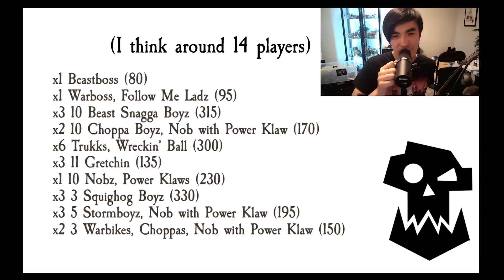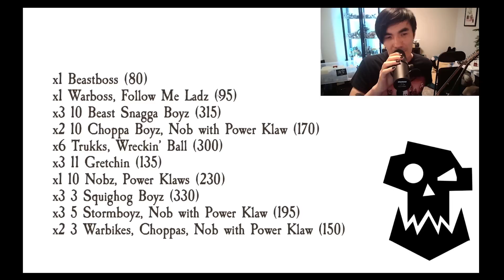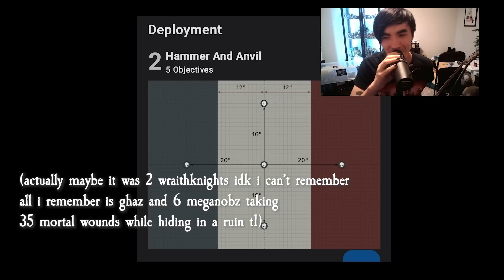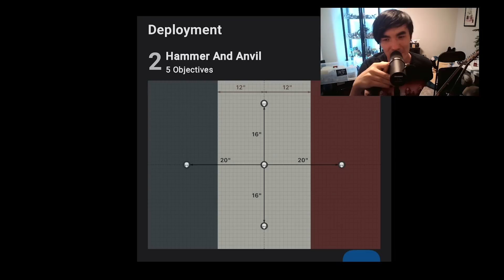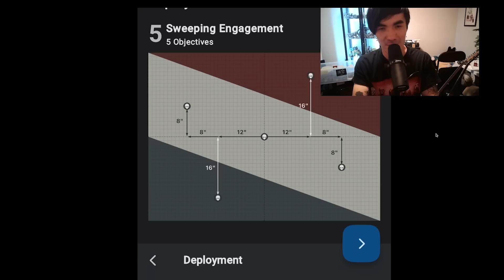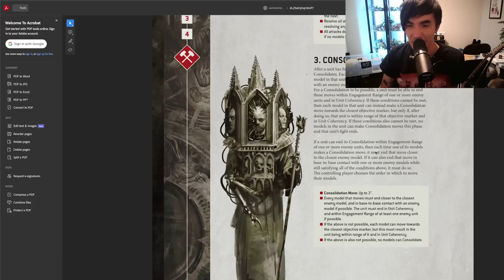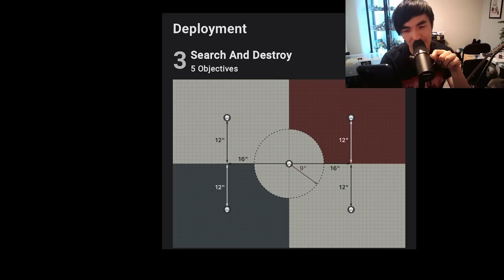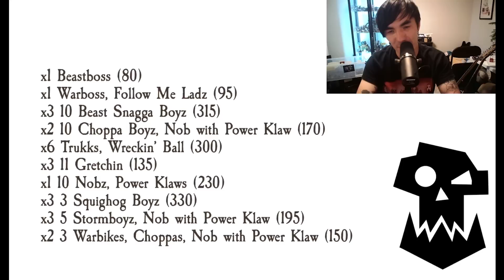I Won My 1st Tournament of 10th Edition With Orks! Extremely Detailed List Breakdown Warhammer 40k